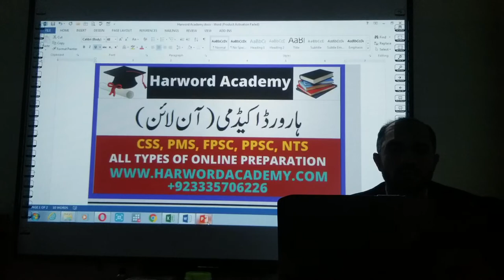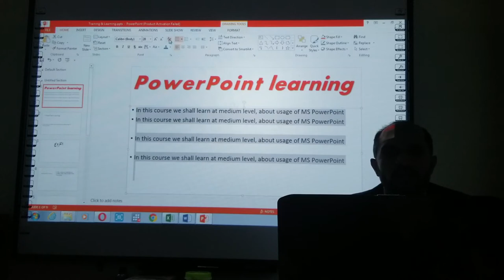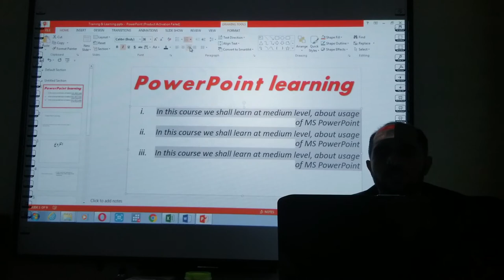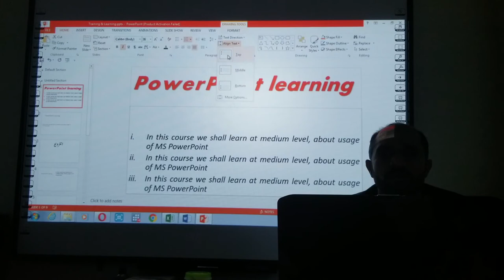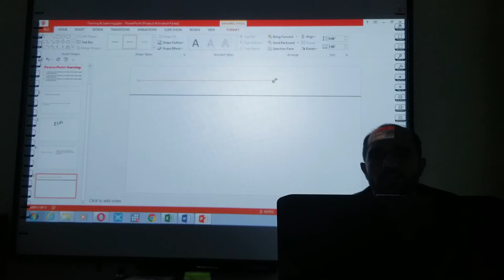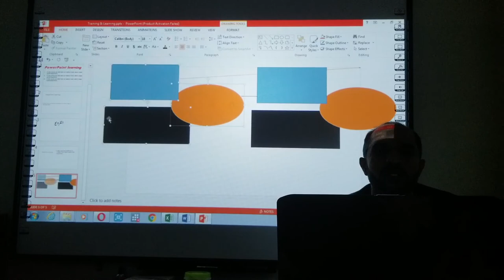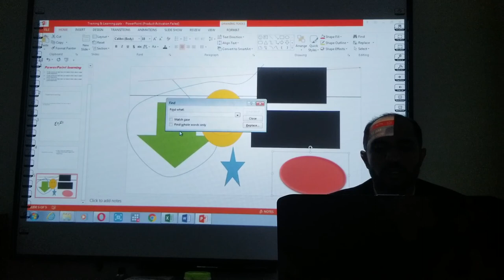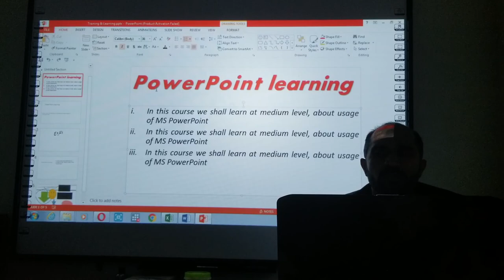Lecture No.36-Basic I.T || Ms Office || PowerPoint || Join Online Classes @